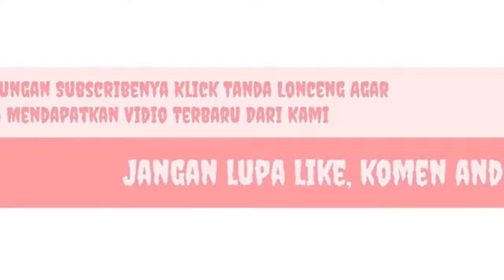Bima United Cup II U 12 : Batu Tongkok Sumbawa Pen. (2-1) (0) Vs (0) Persekah Hu'u Dompu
Batu tongkok Vs Persekah Hu'u,
Bima United Cup,
Kota Bima,
NTB,
U 12,
Usia dini,
Dompu,
Sumbawa,